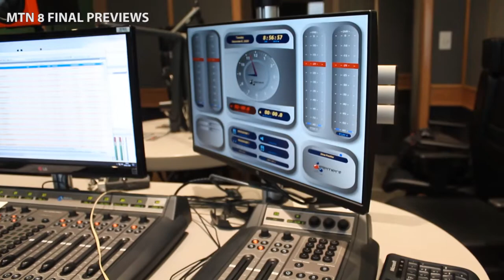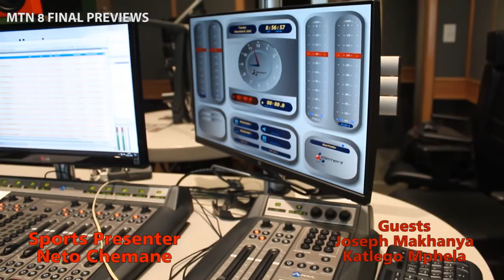MTN 8 PREVIEWS BY NETO CHEMANE AND THE LEGENDS(Katlego Mphela & Joseph Makhanya)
NETO CHEMANE  PREVIEWS MTN 8 WITH THE LEGENDS ( Katlego Mphela & Joseph Makhanya